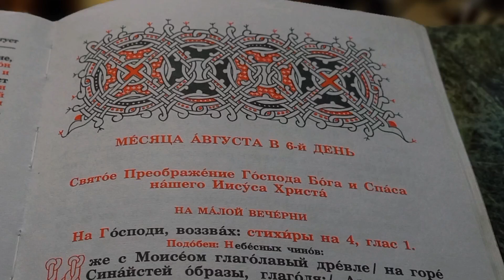Почаїв, Преображення 2022р.